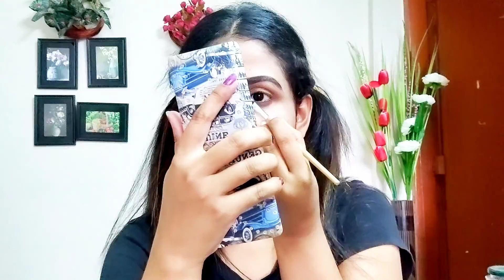আজকের সুন্দর একটা বিকেল।🌸সুন্দর ছিলো।আর সাথে এত সুন্দর ওয়েদার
আজকের সুন্দর একটা বিকেল।🌸
সুন্দর ছিলো।আর সাথে এত সুন্দর ওয়েদার।🌸